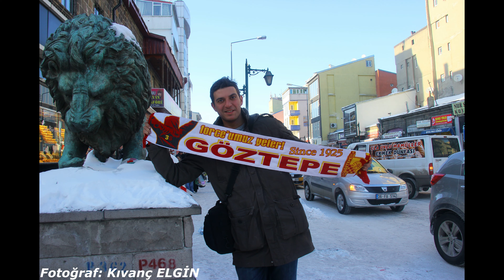Karlı Kars Merkez Foroğrafları ve Videoları - Kıvanç ELGİN Videosu